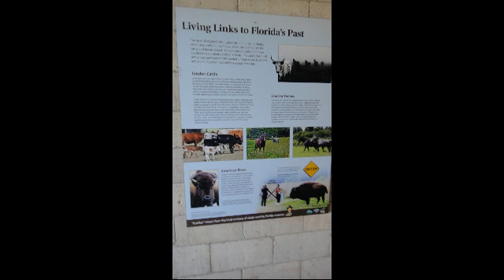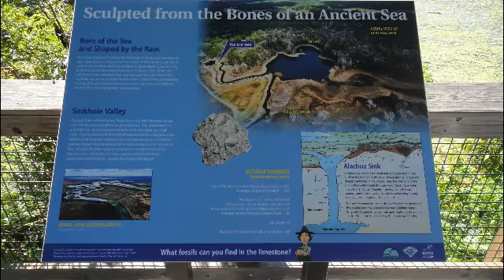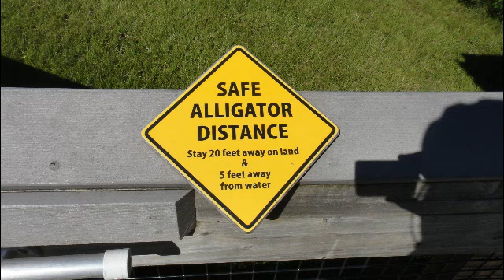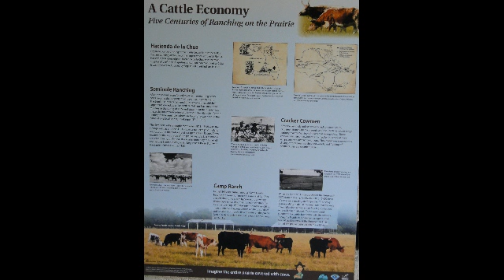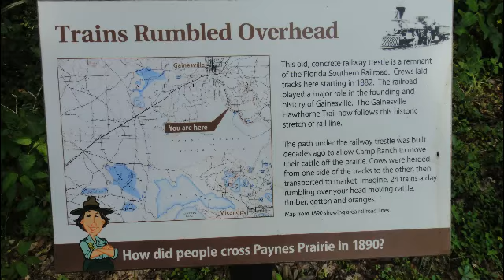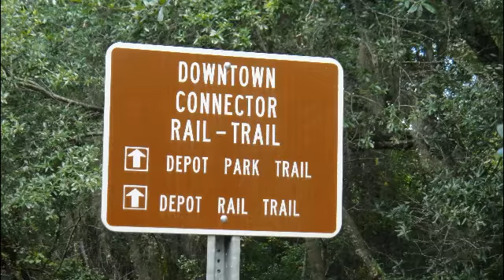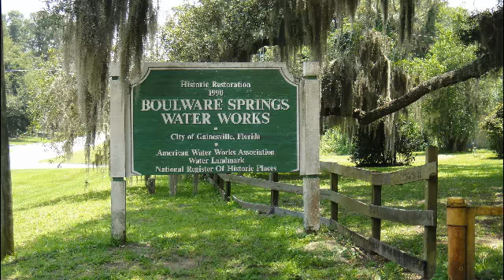Hawthorne Trail1n2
This is my new bike, I got from the Schwinn schop in Gaineville.  It was $400, on sale from $500 w/ 2 years service & double wall mountain bike rims.  It's fast too!  The 1st time I went out to the Hawthorne Trail, I was far behind everyone, which I thought was normal b/c I have asthma.  With this new bike,  I was leading the pack half the time!

The music is from my buddy Sofola, a Christian Rap singer from Nigeria.